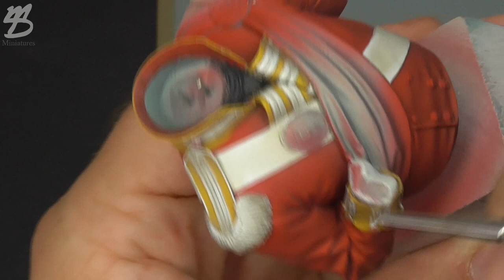92nd Gordon Highlander - painting bust - The bandolier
FeR Miniatures
1/10
Oil over acryl